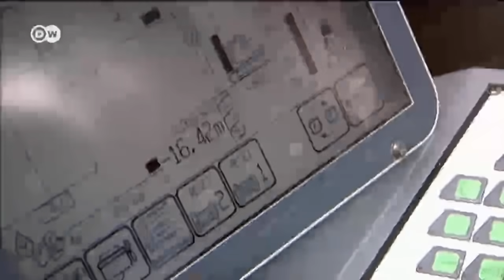Memburu Harta Karun Geologi di Bawah Mata Air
Sebuah danau kecil di Jerman, Blautopf menyimpan rahasia besar, berupa sistem gua bawah air yang belum terjamah manusia. Peneliti menemukan harta karun geologi yang tersimpan selama beratus tahun pada sistem gua di bawah mata air itu.

Ingin melihat informasi lainnya dari DW Indonesia?